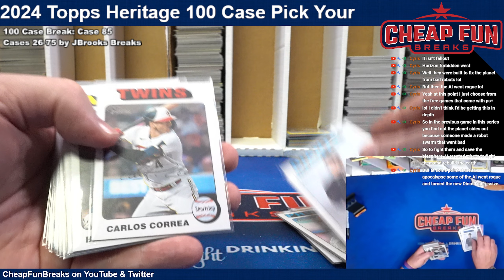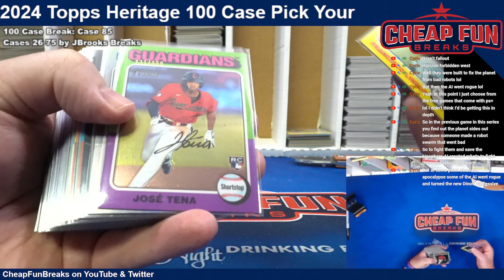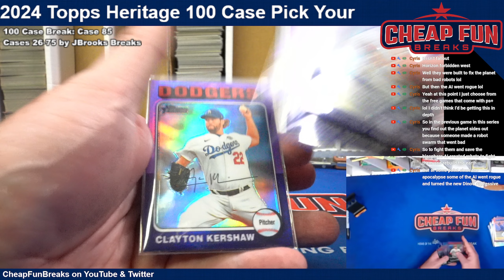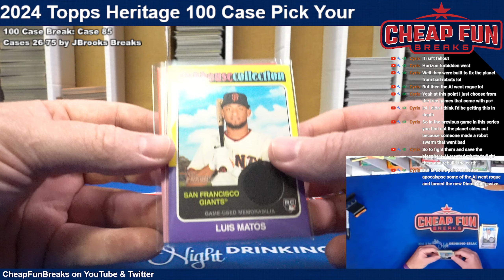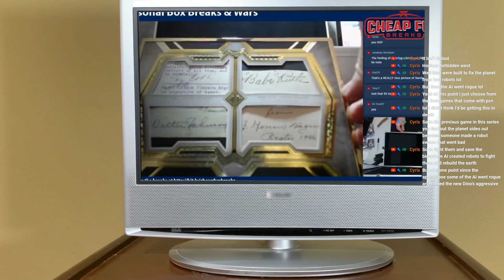2024 Topps Heritage 100 Case Break RECAP Case 85